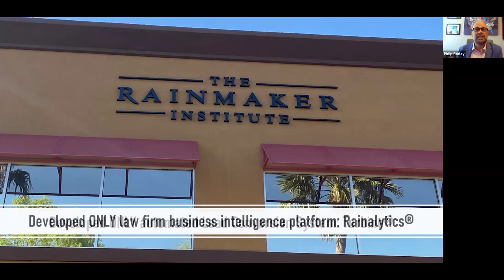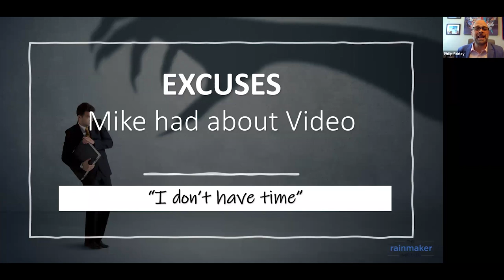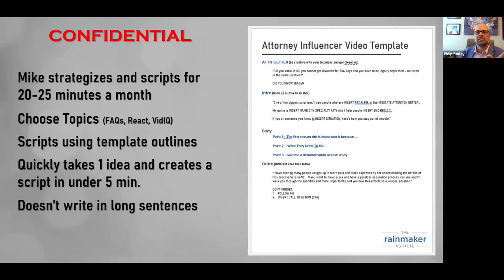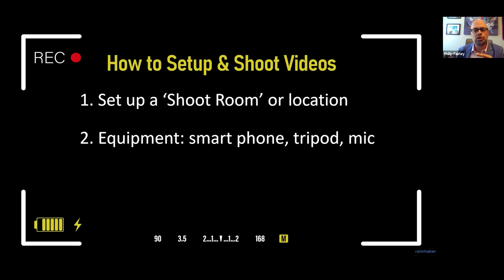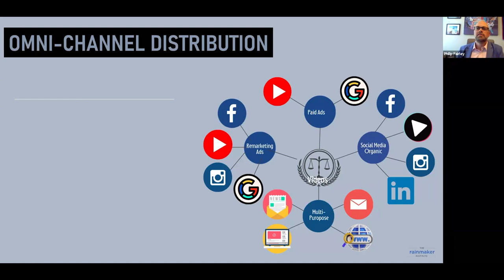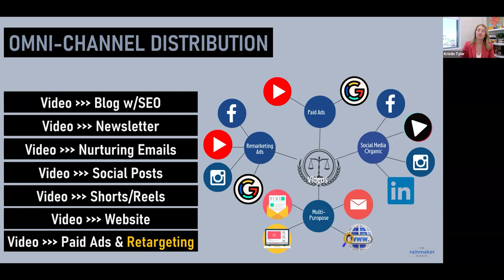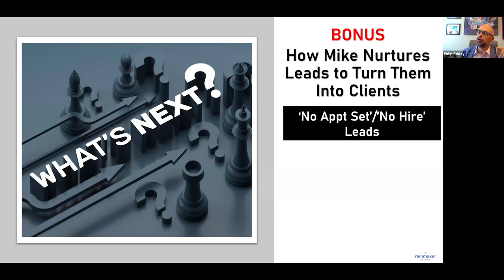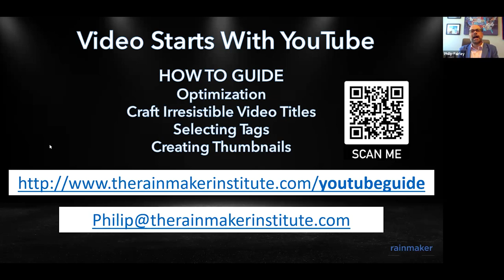Marketing Strategies Lawyers Use: With Kristin Tyler & Philip Fairley | Webinar - LAWCLERK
The exact strategy a TX Attorney uses to create 5 videos in 1 hour (while generating new clients every month).

We're excited to announce that hiring attorneys can now chat with and interview applicants for Hourly and Subscription opportunities all within the LAWCLERK platform.

These improvements make it easier for hiring attorneys to find out key information about applicants and likewise for freelance attorneys to spotlight key skills and experience.

Whether you are just looking to supplement your income with a project here and there, or ready to work full-time from teh comfort of your home office LAWCLERK can help you.

Outsourcing substantive legal work to freelance lawyers (aka contract lawyers) is a great way to get work done and to make more money.